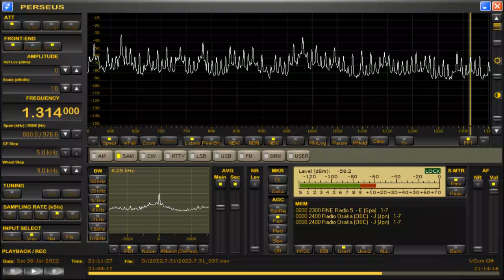DWXI-Makati City (Philippines) 1314kHz 7/30/22 20:58~UTC - National Anthem & Opening Announcement